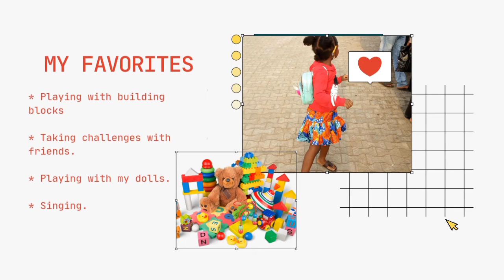How to keep your kids busy with items at home.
Hello Guys.
I will be showing you another fun activity to keep kids busy.

Tiwa.